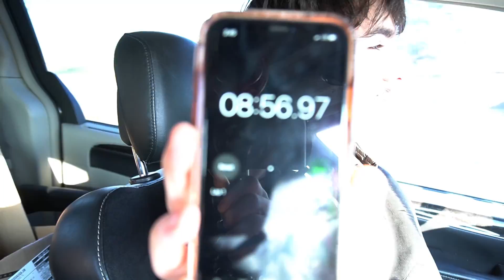RUNNING 1 MILE IN ICE FILLED BOXERS IN FREEZING WEATHER (frostbite)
As stated in the video more then 10 times, this video took a while to come out because i had to do it a second time because the original got corrupted. rip. I challenge @HoustonJones to give er a go. Love yall! safetythird as always